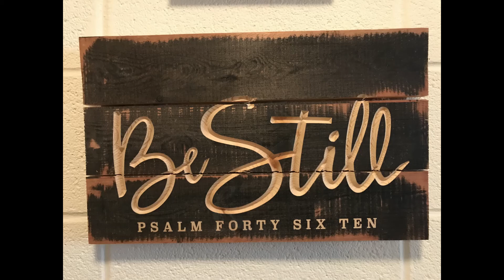Amazing Grace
John Newton, public domain

Sung by Jen Dobson, Kathryn Miles, and Jodi Keith.